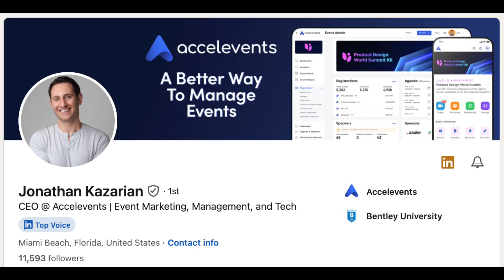Why founder-led growth is vital to your company's success